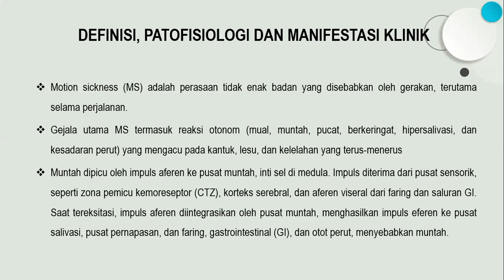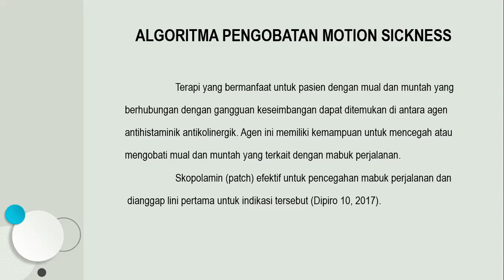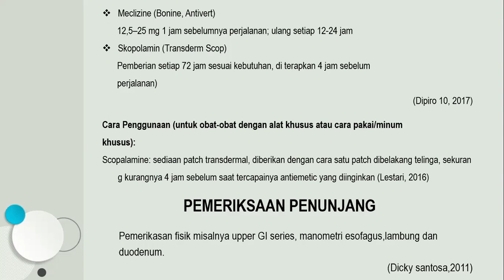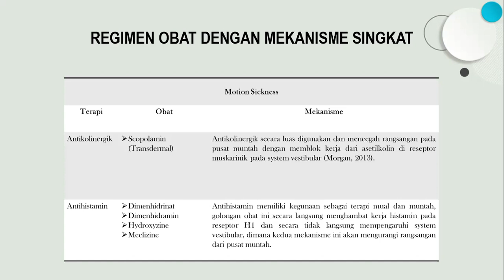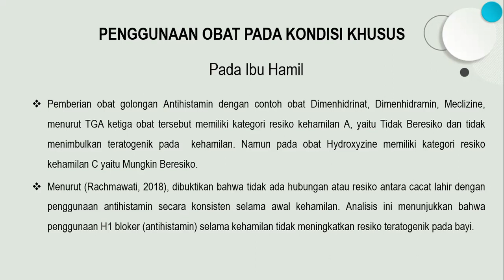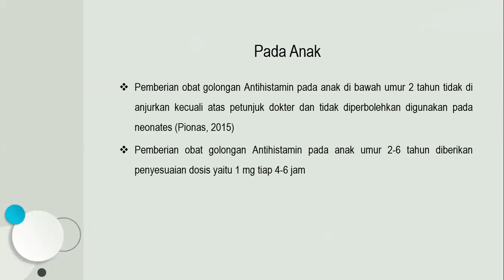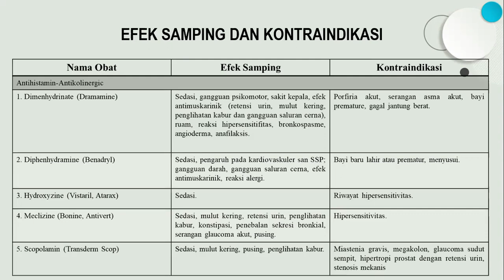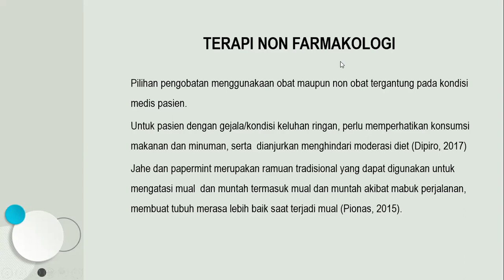Motion Sickness Tugas MK Farmasi Rumah Sakit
Motion Sickness merupakan perasaan tidak enak badan yang disebabkan oleh gerakan, terutama selama perjalanan.
Dalam tugas MK ini kami menggunakan beberapa pustaka sebagai sumber referensi :
jurnalpenelitian tentang motion sickness
Untuk penjelasan lebih rinci tentang patofisiologi, manifestasi klinik, pemeriksaan penunjang dan rejimen obat mengenai motion sickness silahkan di simak videonya 😇😇😇
Anggota Kelompok :
1. Andi Yusniah
2. Diana Kurnia Apriani
3. Jufrianto Pasang
4. Karmila Puspitasari
5. Kristina Pasongli'

Menjadi mahasiswa di tengah pandemi covid-19 banyak suka dukanya terutama kestabilan signal pada saat kuliah daring berlangsung.
Suara kesendat-sendat dalam video tersebut karena efek dari signal yang tidak stabil 🙏